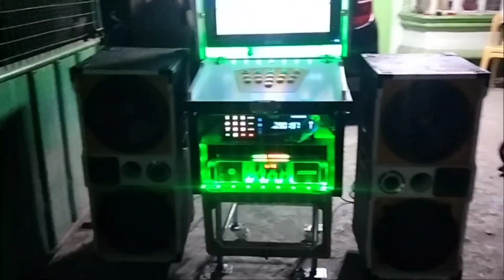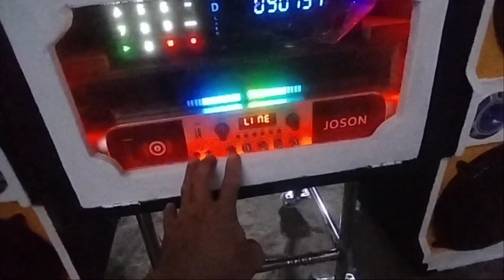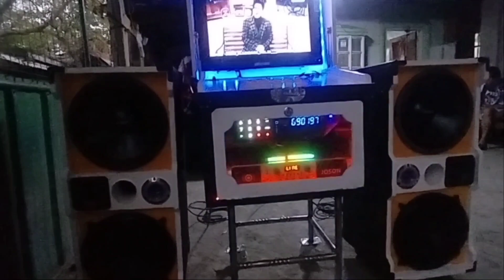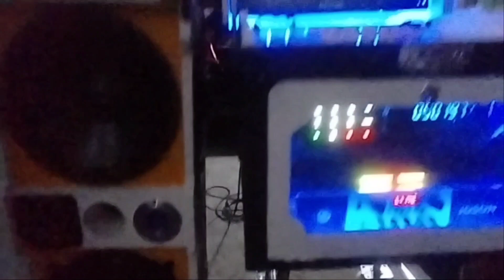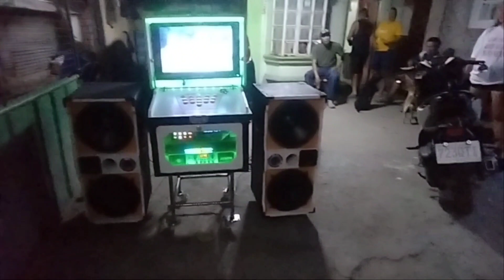Ang videoke na nakakabighani sa costomer